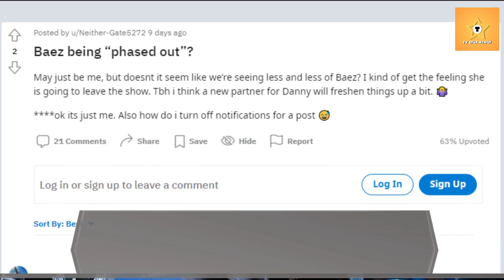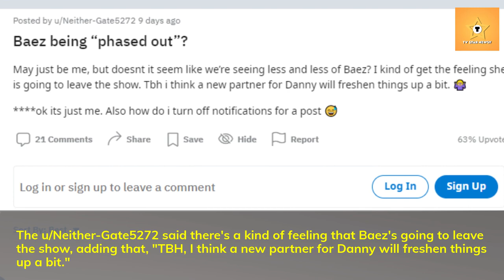Blue Bloods: Is Marisa Ramirez Leaving in Season 12? What will happen to Detective Baez?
Blue Bloods fans are concerned about Marisa Ramirez's future on the show? Is Marisa leaving Blue Bloods?